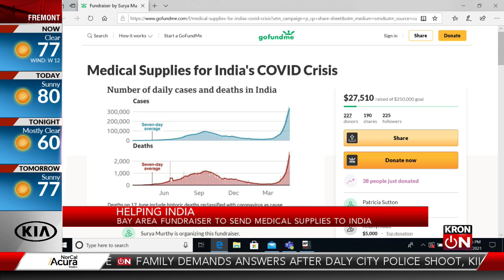Bay Area fundraiser to send medical supplies to India